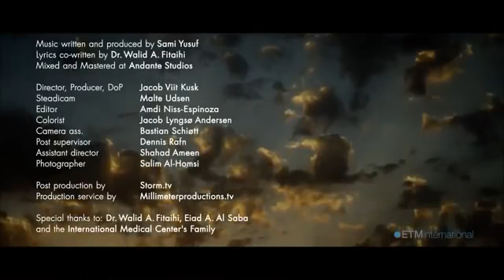Sami Yusuf Healing (Islamic Beutiful Songs)جديد سامي يوسف تبسمك في وجه أخيك صدقة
Sami Yusuf (Persian: ﺳﺎﻣﯽ ﯾﻮﺳﻒ‎‎, Azerbaijani: Sami Yusif; born 29 July 1980) is an English musician, composer, record producer, singer and songwriter.

In 2003 Yusuf released his first album "Al-Mu`allim" at the age of 23.[1] He released his second album "My Ummah" in 2005.[2] In October 2010, Yusuf's third official album "Wherever You Are" was launched. Sami calls his genre of music "Spiritique". "Salaam" is his fourth album, that was released on 22 December 2012. On 12 September 2014, Yusuf's fifth official album "The Center" was released. In January 2015, Sami Yusuf's sixth official album "Songs of the Way" was released.[3] His seventh album, "Barakah", was released in February 2016.